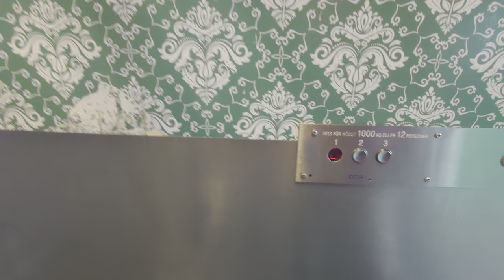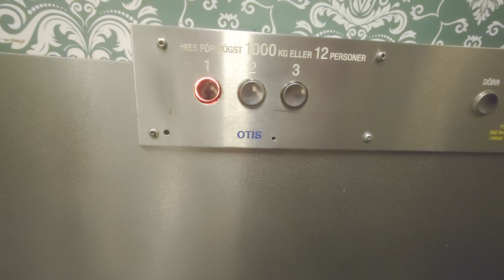Run-down KONE M Hydraulic Elevator @ Paradisgaraget in Huddinge centrum, Huddinge, Sweden!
ELEVATOR INFORMATION!

Manufacturer/Tillverkare: KONE
Model/Modell: M
Installation year/Byggår: ~1993
Current modernizer/Senaste modernisering av: OTIS (Cab & Fixtures only)
Latest modernization year/Senast moderniserat år:
Current model/Nuvarande modell: Gen2 fixtures!
Serial Number/Tillverkningsnummer: F12001
Capacity/Maxvikt: 1000Kg - 12 Persons

Location/Adress: Paradisgaraget in Huddinge Centrum | Paradistorget 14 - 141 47 Huddinge (Centrum) SWEDEN!